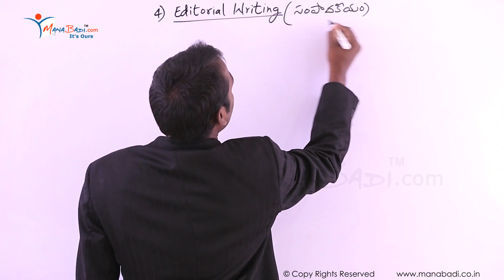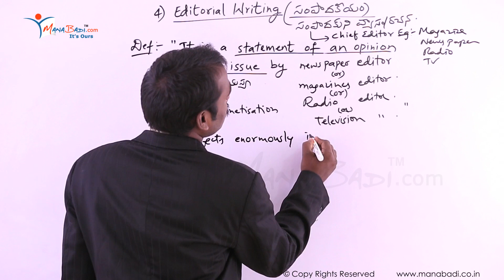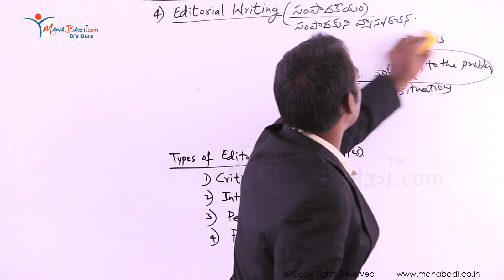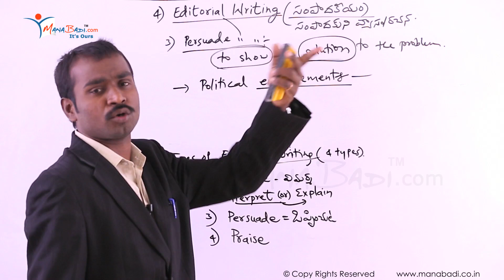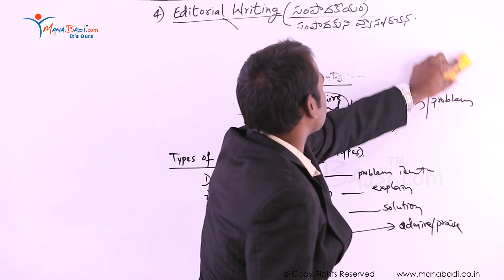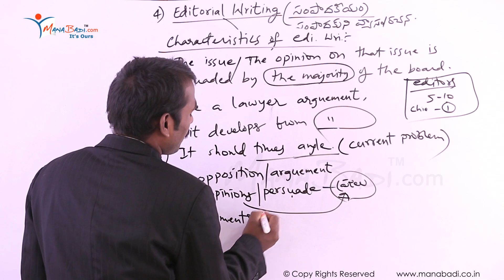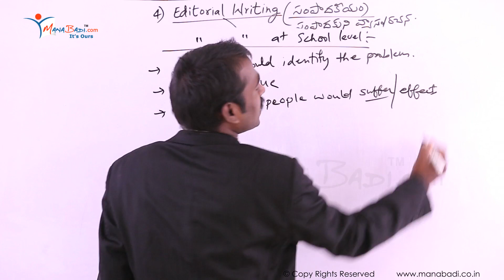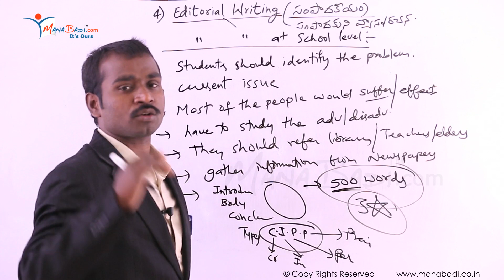TET/DSC SGT English Forms of Language Part 4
tet ts,
tet 2023,
ts tet 2023,
tet notification,
tet exam,
tet result,
ts tet 2023 notification,
tet syllabus,
ap tet,
tet hall ticket download,
ctet,
tstet,
sb tet,